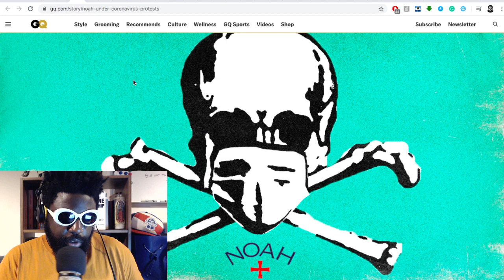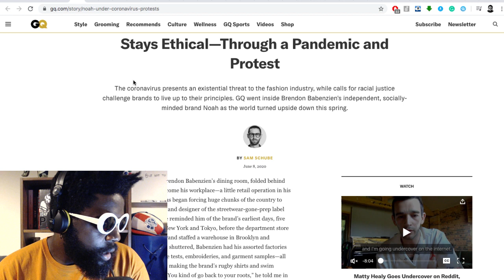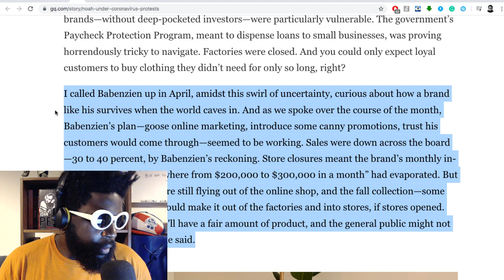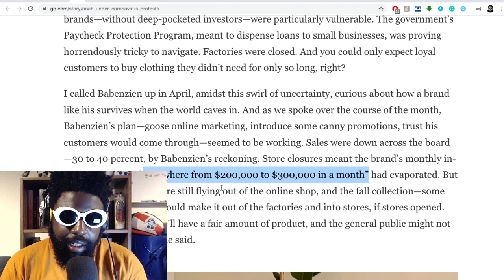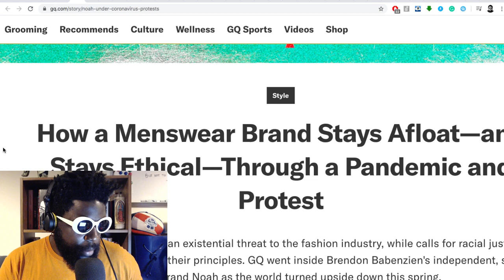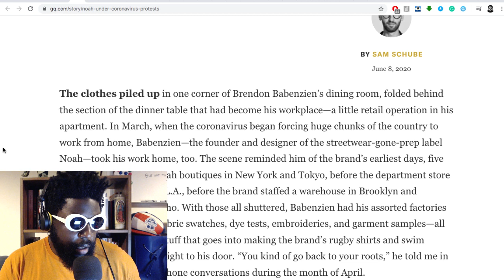Noah’s Brendon Babenzien Coronavirus Lockdown Retail Strategy